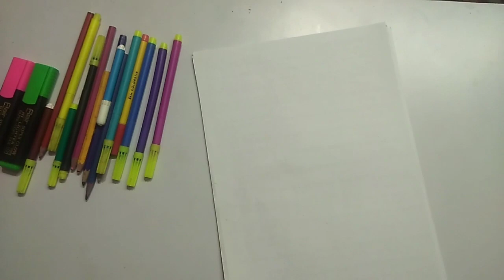Amazing ideas of making "Mouse, Teddy and Monkey"| 👼Drawing through numbers and letters for kids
Hlw friends,

From this video u can teach ur kids how to do drawing in funny and easy way. 🐵🐧🐢
Hlw friends,

In this video I'm going to show u that how can u teach ur kids in a simple and easy way.

If this video is helpful for u

pragyagoyal

Pragya Goyal